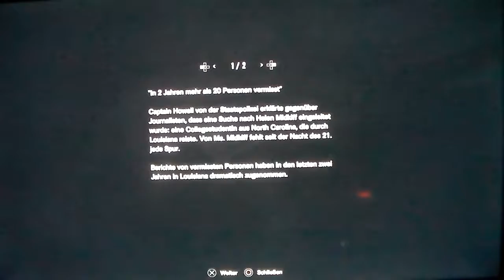WARNUNG (USK 18) Let`s Play RESIDENT EVIL 7 BIOHAZARD Part 5: Garagen-Battle gegen JACK BAKER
Danke!